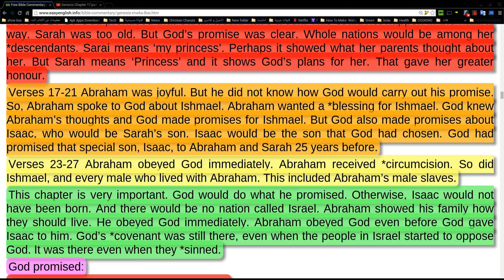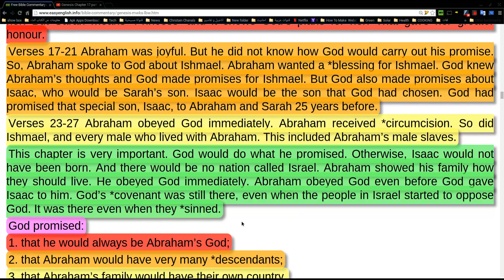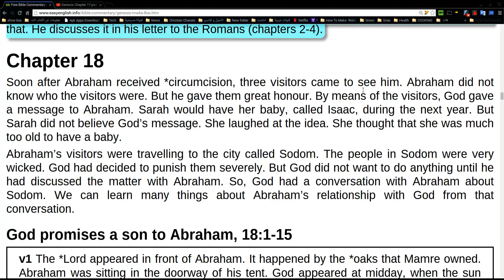Genesis Chapter 17 part 5 (final)